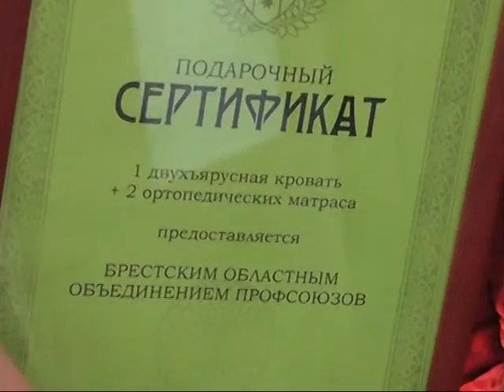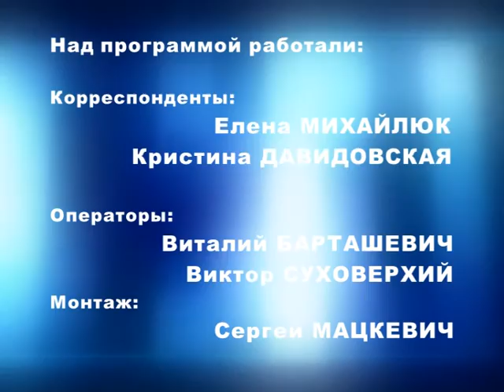НАШ КРАЙ. Новости Пинского района (от 25.06.2015)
В этом выпуске:
Стильный сельский двор своими руками: как это делают в Оснежицах
Мастер-класс: вышивка крестом - это не просто.
Двухъярусную кровать подарили профсоюзы многодетной семье из Купятич.